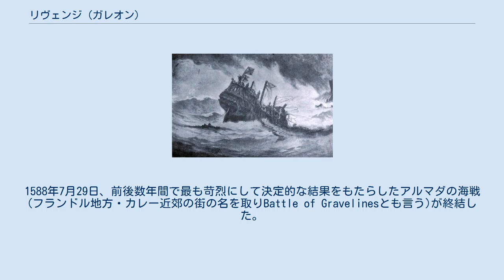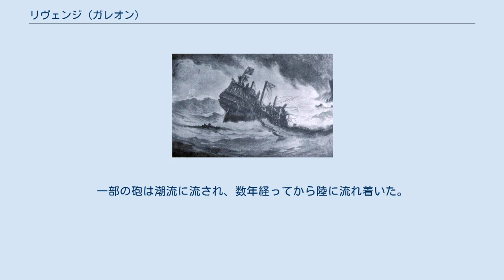リヴェンジ (ガレオン)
リヴェンジ はイングランド王国のレイジー改装ガレオン船で、砲46門を備える。
1577年建造、1591年にイスパニアにより拿捕され、程なく沈没した。
この船はイギリス海軍船で名称が付けられた最初の13隻の内のひとつである。
 リヴェンジ は£4,000(現在の£115万)の費用をかけ、1577年にデットフォード海軍工廠にて主任造船工マシュー・ベーカーにより建造された。
この船のレイジー改装方式は、その後の約300年間にわたる海軍装備改革の中でも艦船の形式の先駆的存在となった。
比較的小さめの船体を持ち、排水量は約400トンとアンリ・グラサデュー号のおよそ半分程度である。
このためリヴェンジ はガレオン船とされる。
 この年代の艦船の武装は流動的である。
砲門は数を増やされる他、様々な理由から減らされたり型式の異なるものと交換された。
リヴェンジはその最期の航海の際がとりわけ重装備であった。
この時には20門の半カノン砲・ カルバリン砲・半カルバリン砲が、水夫も寝泊まりする砲塔甲板に設置されていた。
上部甲板には更に多くの半カルバリン砲・セーカー砲の他、様々な小型火器が備えられ、その中には"fowlers"や"falcons"と呼ばれる回転台つきの元込め砲もあった。
 詳細は「カディス湾奇襲 (1587年)」を参照 1587年、フランシス・ドレークはイスパニア沿岸部に航行し、フェリペ2世が無敵艦隊のため軍需物資を備蓄していたものを壊滅状態にした。
この結果、イスパニアのイングランド侵攻計画は翌年まで延期された。
 1588年初頭、ドレークは旗艦をエリザベスボナベンチャー号からリヴェンジ号に変更した。
これは新造艦の中でもリヴェンジが最良の船と判断されたためである。
1588年7月29日、前後数年間で最も苛烈にして決定的な結果をもたらしたアルマダの海戦 (フランドル地方・カレー近郊の街の名を取りBattle of Gravelinesとも言う)が終結した。
開戦時、リヴェンジ号はその名に恥じぬ働きをした。
復讐の名を持つ船を先頭に隊列を組んだイングランド艦隊は、イスパニア無敵艦隊に片舷一斉射撃を見舞ったのである。
多数のイスパニア船が少なからず損傷したものの、撃沈・座礁するものは僅かであった。
しかしながら、砲船の投入のみでイスパニア側の戦列を崩し、北海へ退却させたのである。
イングランド艦隊は彼等がエディンバラ付近へ到達するのを確認し、港へ引き上げた。
 詳細は「イングランド無敵艦隊」を参照 1589年、リヴェンジ号はドレークの旗艦として出航した。
イベリア連合下のポルトガルに侵攻しようとしたものであったが、この目論見は失敗した。
リヴェンジ号は航行不能状態になり、ドレークは経歴に得る所がなかっただけでなくエリザベス1世の寵愛を失い、1594年まで乗船任務から外されることになる。
 1590年、リヴェンジ号はマーティン・フロビッシャーの指揮の下、インディアス艦隊拿捕のためスペイン沿岸部へ遠征したが、これは失敗に終わった。
 詳細は「フローレス島の戦い (1591)」を参照 リヴェンジ号は輝かしくも数奇なる最期を迎え、伝説となった。
ジョン・ホーキンスはイスパニア海軍がアルマダの海戦で受けた損害を回復するのを防ぐため、スペイン帝国領アメリカから来る財宝の供給を、イスパニア船拿捕に特化した設計の船でもって定期的に監視する方法で妨害するよう提案した。
1591年夏、リヴェンジ号はリチャード・グレンビルの指揮の下、正にこの監視任務に就いていた。
 イスパニア側はアロンソ・デ・バサン率いる約53隻の艦隊を急行させ、 マルティン・ベルテンドとマルコス・デ・アランブルがその指揮下についた。
その目的は、アゾレス諸島北部のフローレス島においてイングランド艦隊を拿捕することにあった。
1591年8月下旬、彼等は目標の艦隊に遭遇した。
この時イングランド艦隊は船体の修理にあわせ、伝染性の熱病が蔓延していたため船員を下船・上陸させていた。
艦船の大半は海上への退避をはかったが、グレンビルは上陸していた船員達が戻ってくるのを待った。
出発時、彼等はコルボ島の西側を通る航路を取ることもできたはずだが、しかしグレンビルは東側から向かってくるイスパニア艦隊を正面から突破する道を選んだ。
 戦端が開かれたのは8月31日の終わり頃であった。
圧倒的戦力による速攻がリヴェンジ号を襲ったが、彼等は果敢にも反攻を試みた。
巧みな戦術でもって敵...